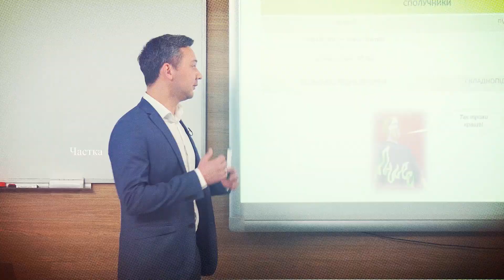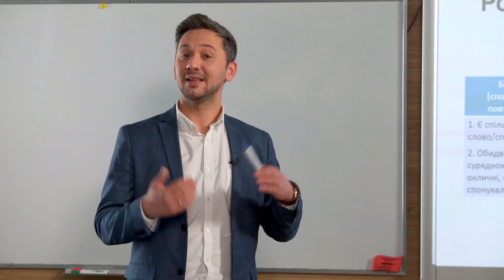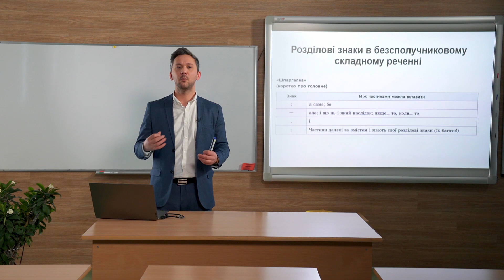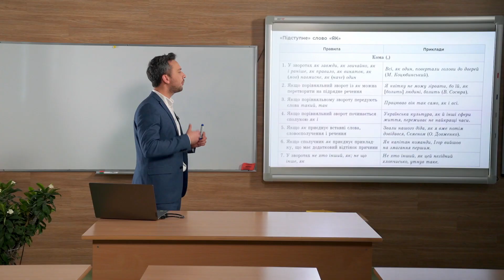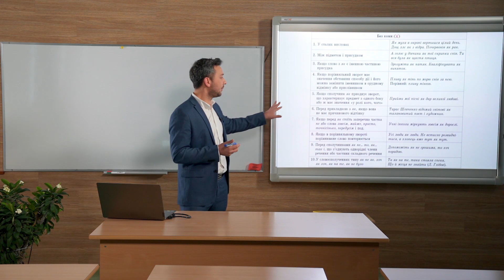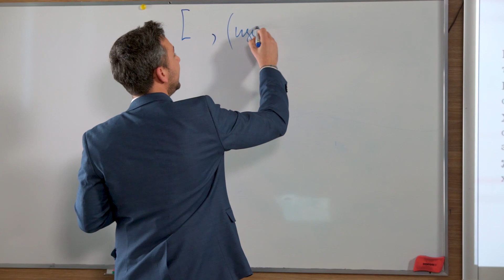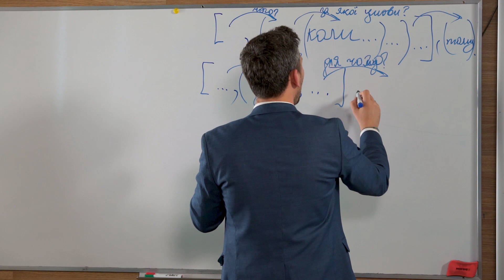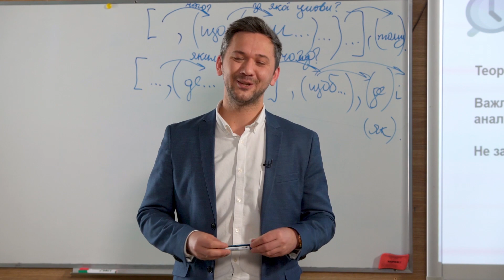9 клас. Українська мова. Розділові знаки у складних реченнях з різними видами зв’язку (Тиж.4:ПН)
9 клас. Українська мова. Розділові знаки у складних реченнях з різними видами сполучникового і безсполучникового зв’язку (Тиж.4:ПН)

ДЗ: сс. 183-184, виконайте завдання 1-10 із розділу “Готуємося до тематичного оцінювання” підручника.